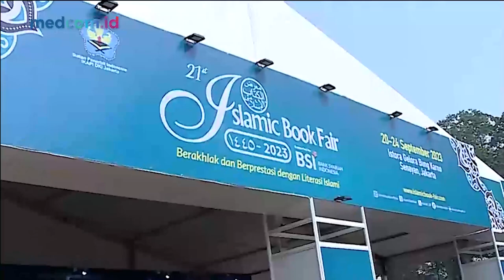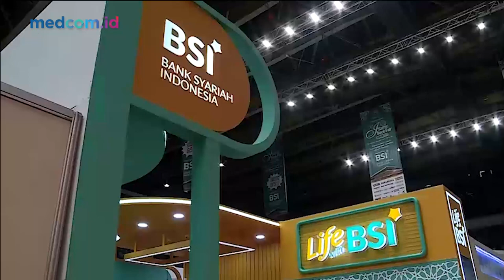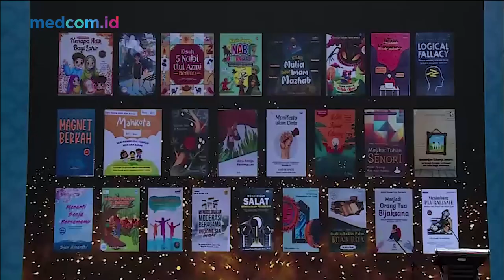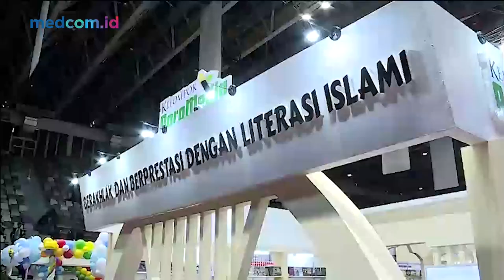BSI DUKUNG GELARAN ISLAMIC BOOK FAIR 2023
PT Bank Syariah Indonesia Tbk (BSI) mendukung gelaran Islamic Book Fair ke 21 yang diselenggarakan di Istora Senayan, Jakarta, mulai tanggal 20 hingga 24 September 2023. Dalam Pameran buku yang mengusung tema berakhlak dan berprestasi dengan literasi Islam ini, BSI berkolaborasi dengan ikatan penerbit Indonesia cabang Jakarta untuk meningkatkan tingkat literasi baca masyarakat. Tak hanya itu, ada pula literasi mengenai keuangan syariah serta 185 stand buku yang siap memanjakan para pengunjung Islamic Book Fair 2023 ini.